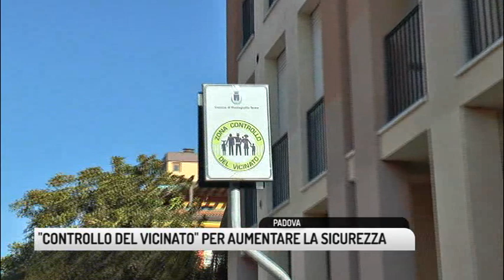TG PADOVA (19/02/2019) - "CONTROLLO DEL VICINATO" PER AUMENTARE LA SICUREZZA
TG PADOVA (martedì 19 febbraio 2019) - Carmignano di Brenta, Galliera Veneta, Tombolo e Casalserugo hanno aderito al Protocollo d'Intesa sul "Controllo di Vicinato" al quale partecipano già altri nove Comuni della Provincia di Padova. Un progetto per aumentare la sicurezza che secondo la Prefettura sta già dando i suoi frutti.
Cittadinanza attiva e partecipazione diretta alla cura del proprio territorio sono le parole d'ordine di un progetto che disciplina in modo uniforme le attività a favore della sicurezza.
Ed è anche un cittadino che attraverso il "Controllo del Vicinato" può riscoprire oltre all'impegno civico una socialità che si va perdendo.
Siglato il protocollo in Prefettura a Padova, ora la palla passa ai cittadini.